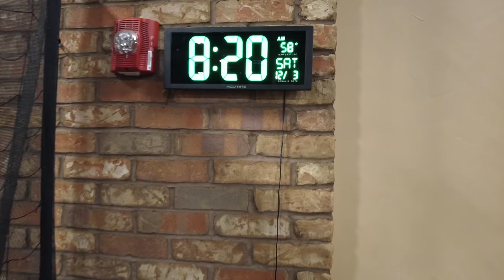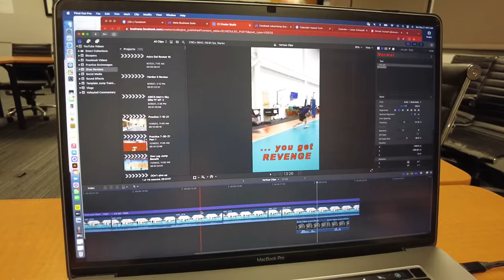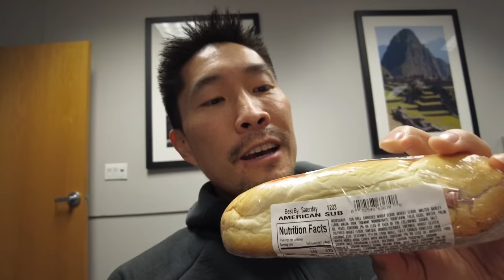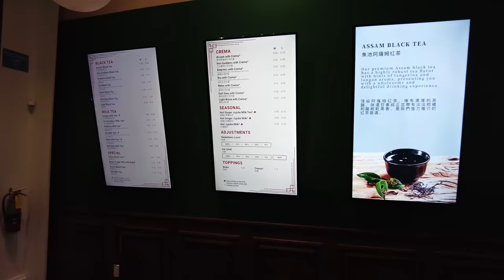Will We Have Team Chemistry? | Elevate Winter Invitational 2022 Vlog (Part 1 of 2)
This is our first tournament together as The Tall Ones 3.0, so we have a few new members.  The real question is how quickly can we build team chemistry to start winning?